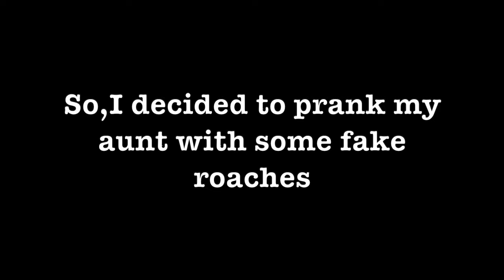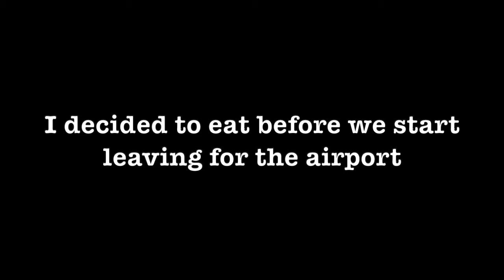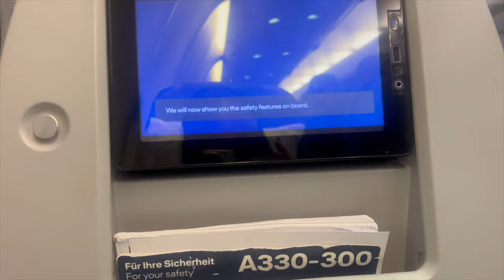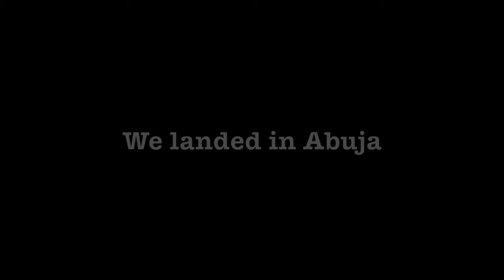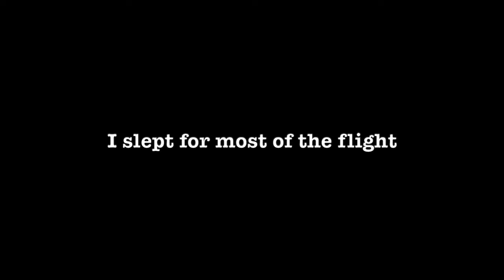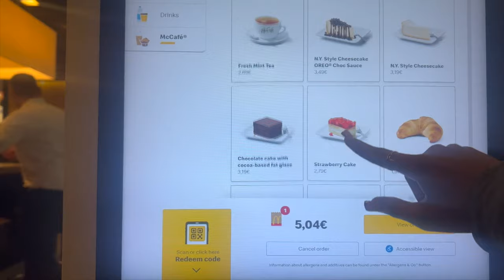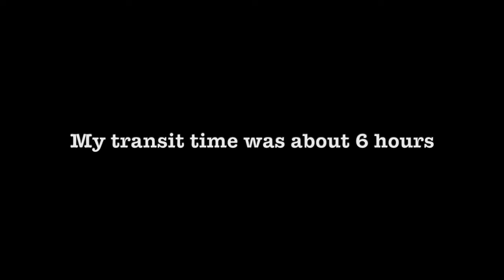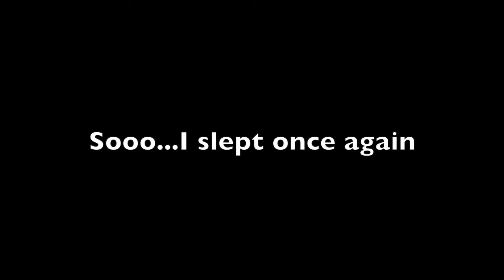TRAVEL WITH ME TO THE USA 🇺🇸 (LEAVING NIGERIA TO THE USA) ,FLYING SOLO FOR THE FIRST TIME.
Hello lovess❤️,

I hope we are all doing well and basking in God's glory✨
Well..in today's vlog you will be travelling 🧳with me to USA 🇺🇸.

Sending you ❤️ & 💡always

2 Peter 3:9
The Lord is not slow in keeping His promise, as some understand slowness. Instead He is patient with you, not wanting anyone to perish, but everyone to come to repentance.